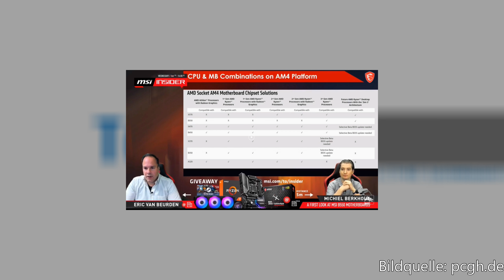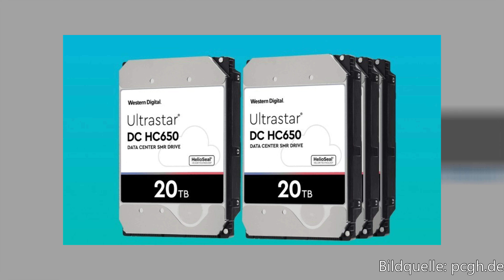[NEWS] LG-OLED-4K-TV für Gamer verfügbar! Ryzen für Smartphones, Western Digital verklagt uvm. | 129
Meine TecNews 20/2020! Ich wünsche Euch wieder viel Spaß! :)

★ Support ★

★ Social Media ★

Impressum:

IT-NiS Systemhaus
Inhaltlich Verantwortlicher: Markus Niesen
Harlandstraße 17
37574 Einbeck